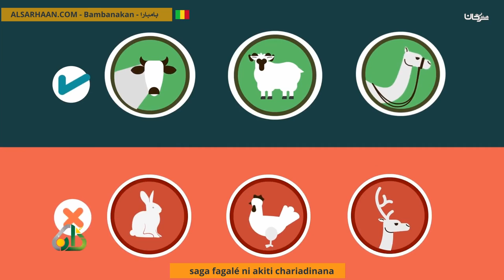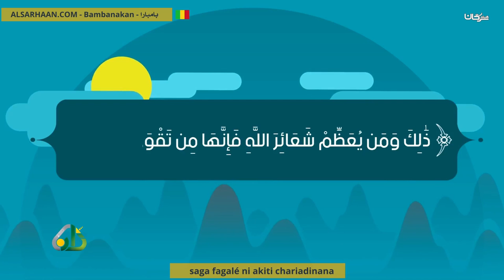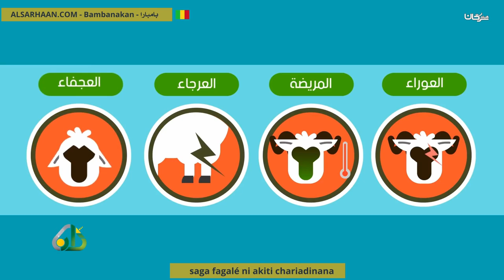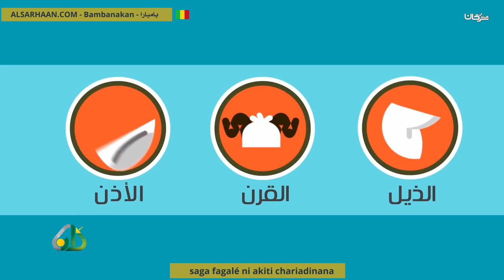Saga Fagalé Ni Akiti Chariadinana أحكام الأضحية بمبارية